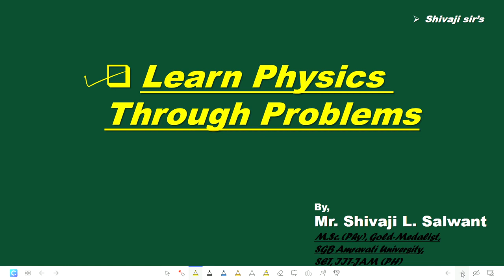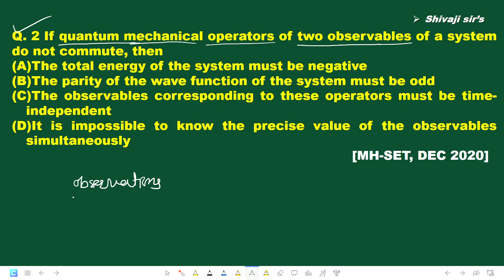| महाराष्ट्र सेट परीक्षा | Quantum Mechanics | Previous Year Examples | Solution| Mission SET Exam |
Course Details:
Available courses
(1) Paper-1-General Aptitude -Rs.500 full course
(2) Physics - MMP+Quantum-Rs.500
(3) Physics-Nuclear-Rs.250
(4) Physics-MMP+Quantum+Nuclear-Rs.750

To purchase course -
1.Make payment phone pay/GooglePay/Paytm on 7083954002 (JAWHAR MAHESH BODULWAR )

2.Share your payment receipt with your name and the course that you wants to join to us and you will get coupon for your course .

3. We will add your number in a what's app group